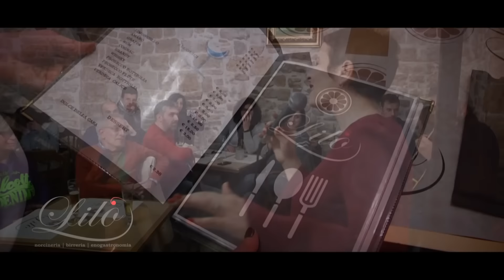LILO' (Norcineria - Birreria - Enogastronomia) - SPOT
LILO'  (Norcineria - Birreria - Enogastronomia)
P.zza Cattedrale Bitonto (Ba)